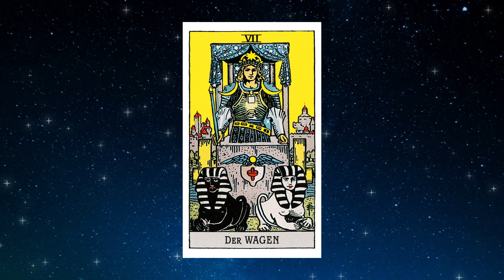EINE UNERWARTETE ÜBERRASCHUNG! 🤔 Fische - Horoskop - 20.Juni 2023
Fische Horoskop für Juni  2023, Entdecke deine Zukunft mit meinem täglichen Horoskop, das Zeichen Fische In der Liebe, Arbeit und Gesundheit.